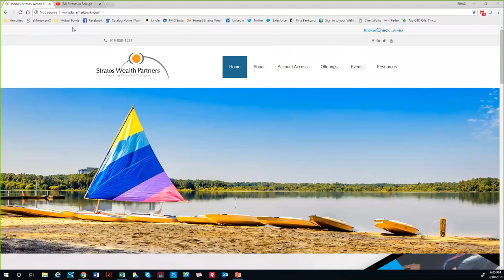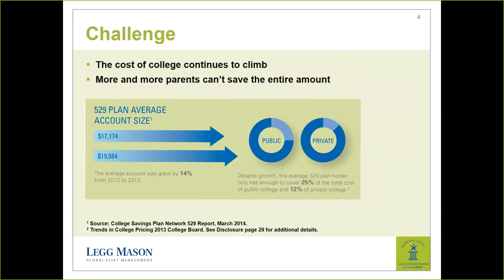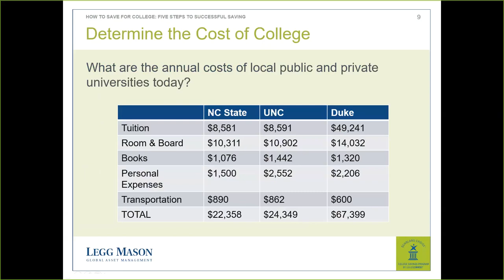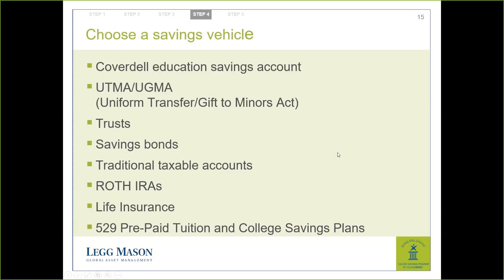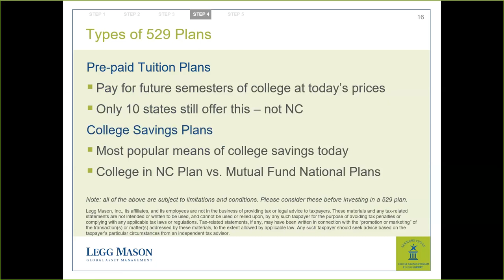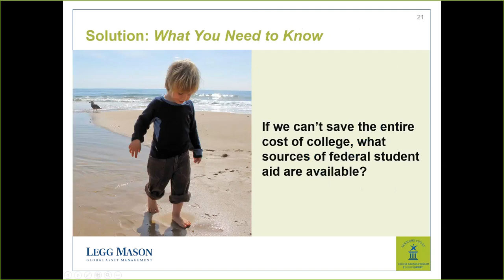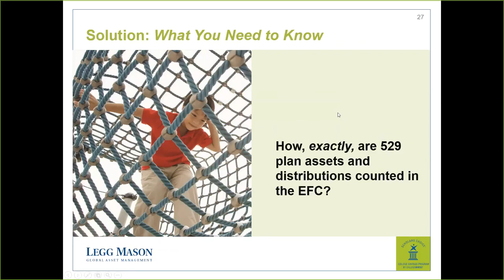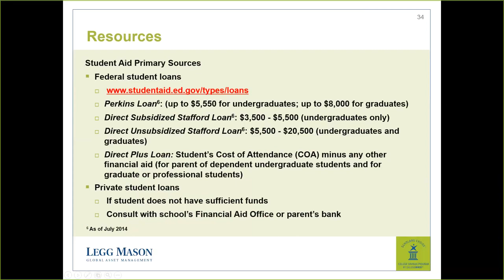How to Pay for College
Briant Sikorski, Stratos Wealth Partners -

How will you pay for college?  Increasingly, families are looking to their trusted Financial Professional to assist them in developing a complete college funding strategy.

In this video I cover the fundamentals of funding college.  I distill the complicated world of scholarships, grants, work -study and student loans into the basics that every family needs to know!